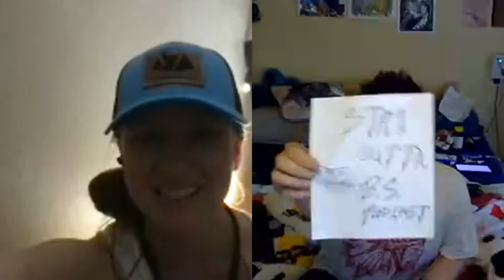Episode #13 (Part #2) | Cami (Spring Creek Lodge Academy) {Trigger Warning}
Episode #13 Of Str8 Outta B.S. Podcast With Cami Adair (Part #2) {Spring Creek Lodge Academy}